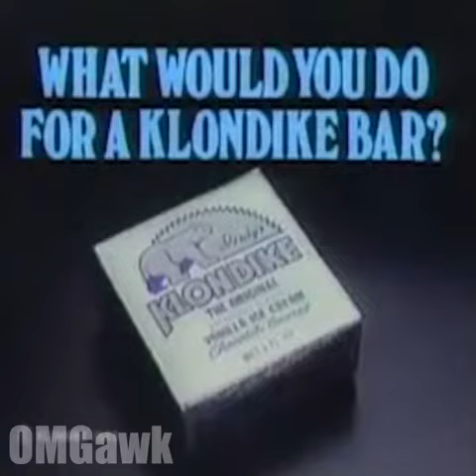COMBINING COMMERCIALS and VIRAL VIDEOS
Making commercials and infomercials fun again!